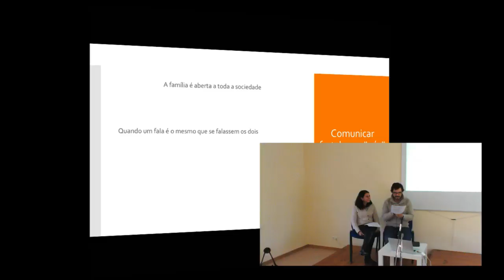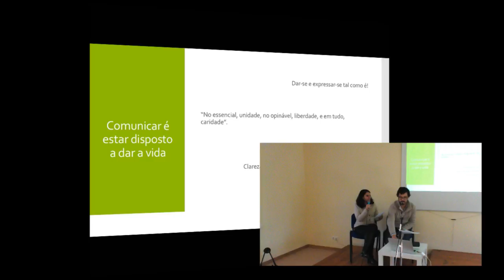João Maia Live Stream Test